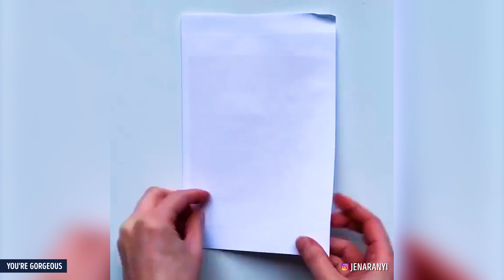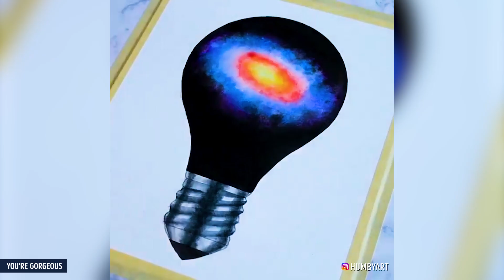WATERCOLOR PAINTING IDEAS FOR BEGINNERS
Enjoy this beautiful watercolor painting compilation!

Watercolor is one of the simplest forms of fine art.  You need some paints, water, a brush, and paper.

It will help you relax completely. It can also relieve anxiety, depression, and sleep problems. Watercolor, an art media including water, color and light can help to activate relaxation response to everyday stress. When practiced regularly, watercolor painting leads to a reduction in everyday stress levels and can boost feelings of joy and peace.

If you want to try watercolor painting, take these steps and soon, you'll be creating your own masterpieces.

Give this video a thumb up, if you like it :-)